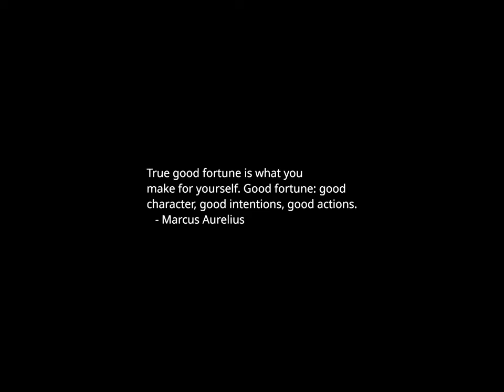Sunset Time-lapse: Monday, November 20, 2023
Today's headlines:

Senate panel subpoenas Live Nation in newly announced probe into ticket prices, fees

Democratic senators call for Israel to open its border for humanitarian crossing into Gaza

GOP senator, Qatar ambassador spar over Hamas in Doha

Jill Biden welcomes Christmas tree to the White House

X loses ad sales, faces blowback after Musk antisemitism controversy

The Gaza war's youngest evacuees reach safety in Egypt — many without their parents

Trump calls to ‘revamp the RNC’ if GOP debates go ahead

Pentagon chief vows US support in surprise visit to Ukraine